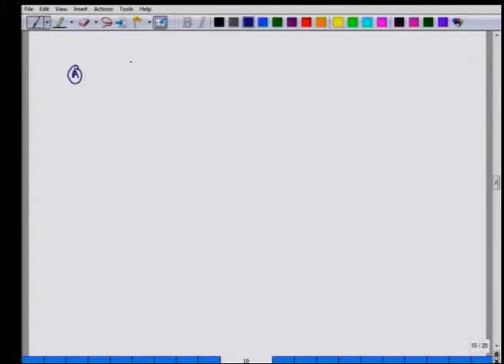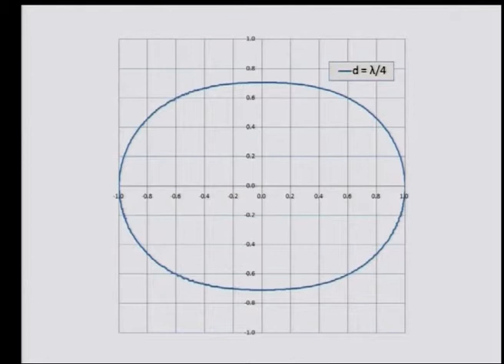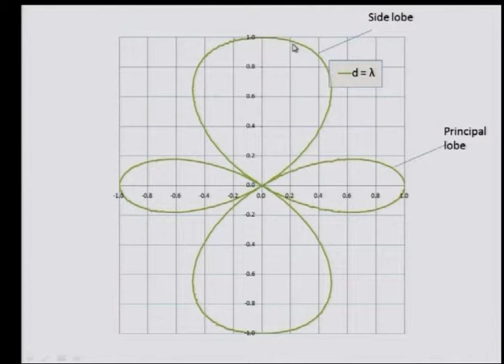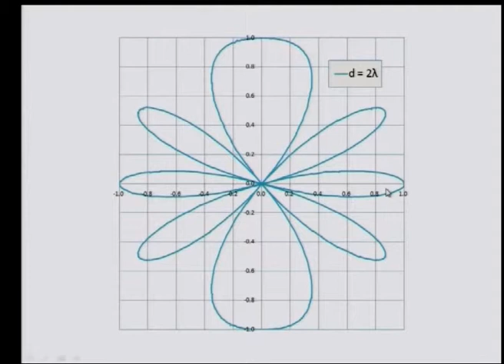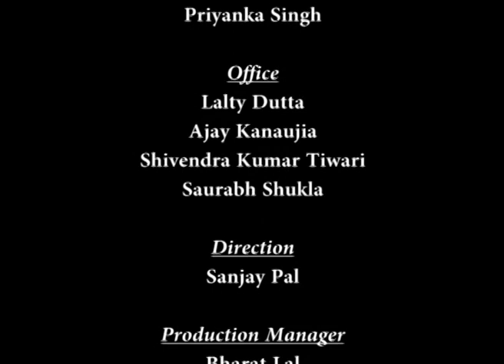Mod-05 Lec-02 Directivity